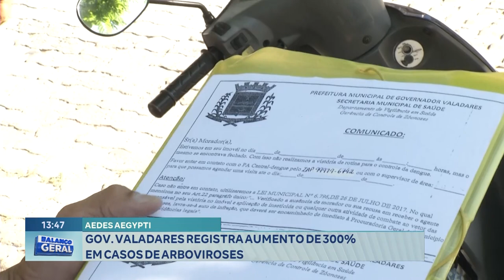Aedes Aegypti: Gov. Valadares Registra Aumento de 300% em Casos de Arboviroses.